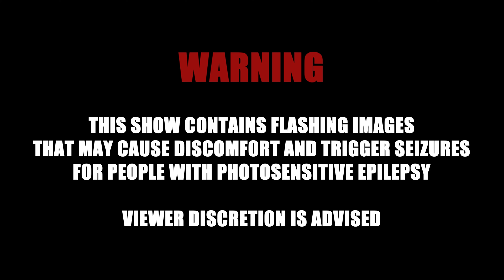LESLEY WEBSTER - PRANKED REPO - REPO MAN